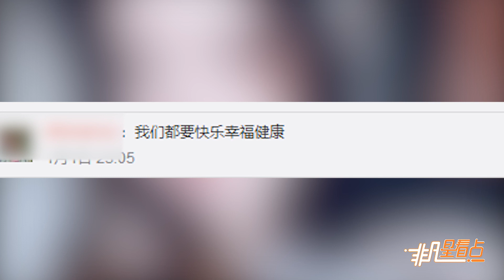李詠女兒近照氣質文靜 長髮披肩低頭認真玩手機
1月1日，李詠妻子哈文在微博祝大家“新年快樂”，并曬出女兒的近照。照片中，女兒長髮披肩，著黑色上衣，正低頭玩手機，文靜氣質。